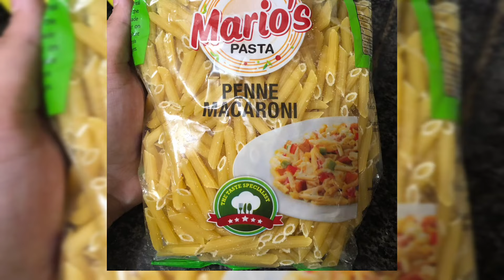white sauce pasta || quick and easy recipe